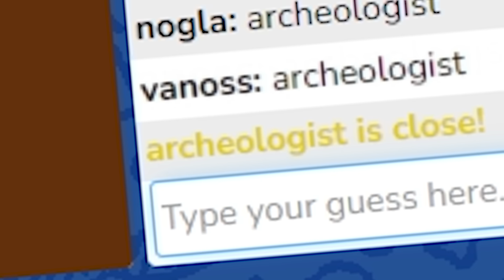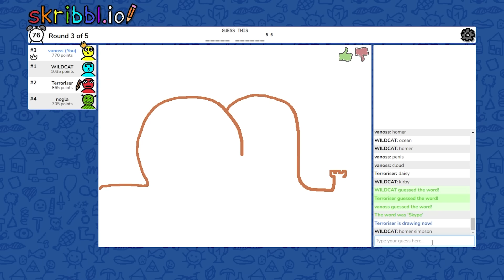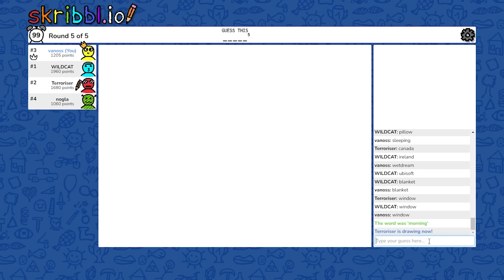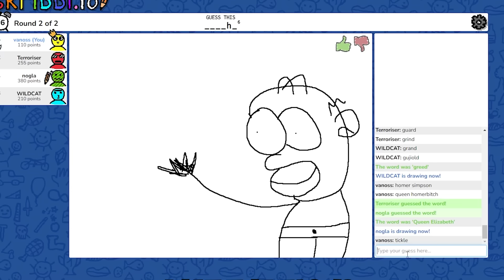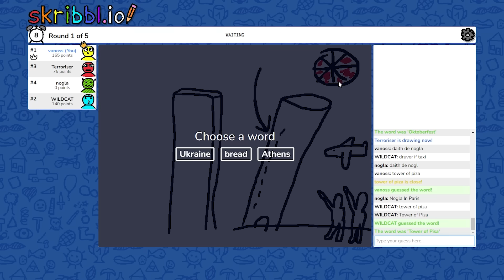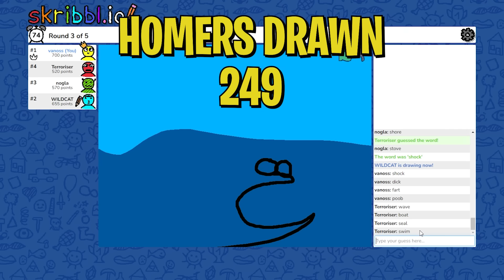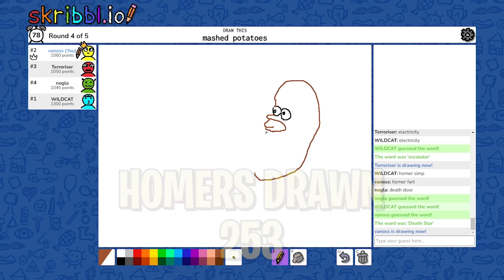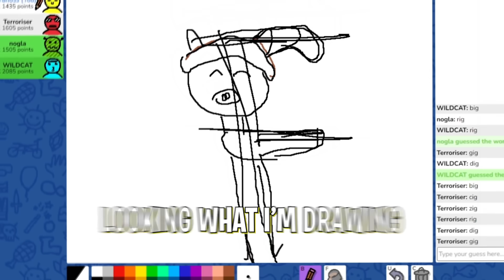Skribbl.io Funny Moments - This Is Why We're YouTubers...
Friends in Video:
Wildcat - @wildcat
Terroriser - @Terroriser
Nogla - @DaithiDeNogla